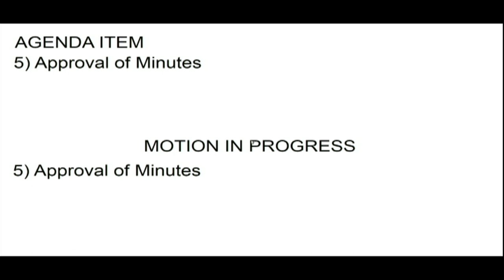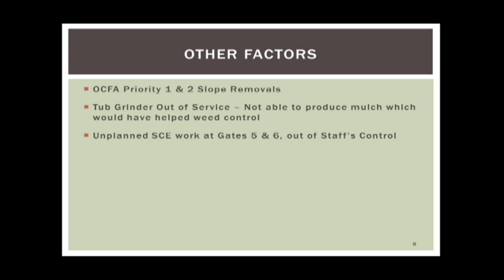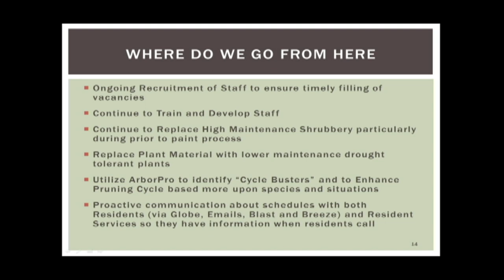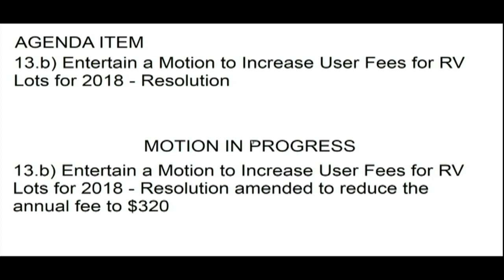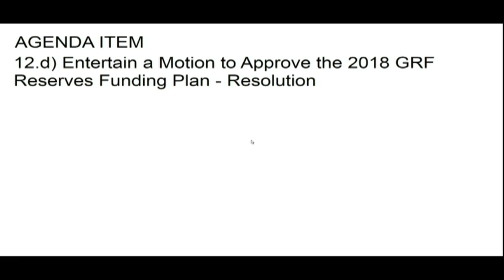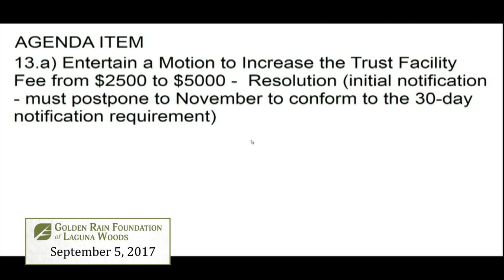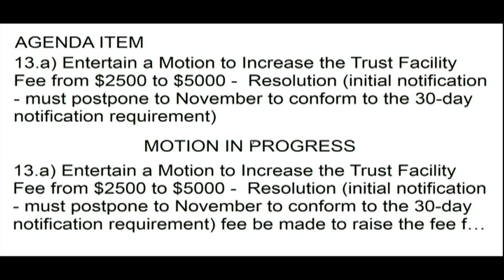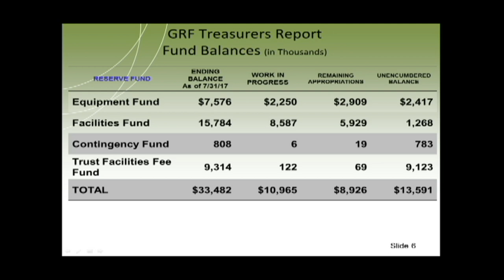GRF Meeting September 5, 2017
For more information regarding Golden Rain Foundation of Laguna Woods, please